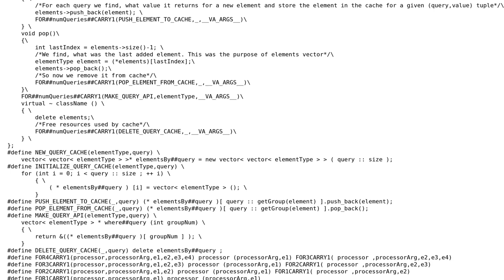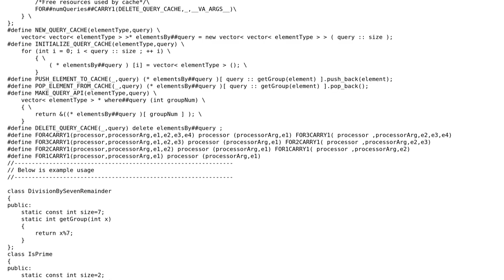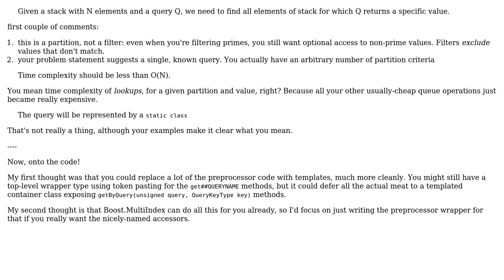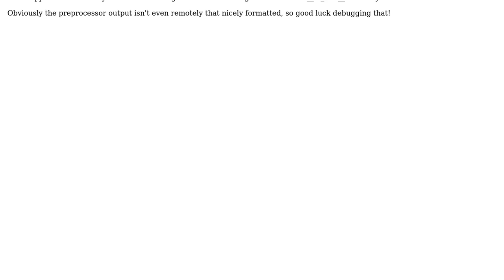A stack optimized for filter queries, written in the C++ preprocessor (2 Solutions!!)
A stack optimized for filter queries, written in the C++ preprocessor

With thanks & praise to God, and with thanks to the many people who have made this project possible! | Content (except music & images) licensed under CC BY-SA | Music | Images & others | With thanks to user user2136963 user Useless user Jamal user Ext3h and the Stack Exchange Network Trademarks are property of their respective owners. You are responsible for your own actions.